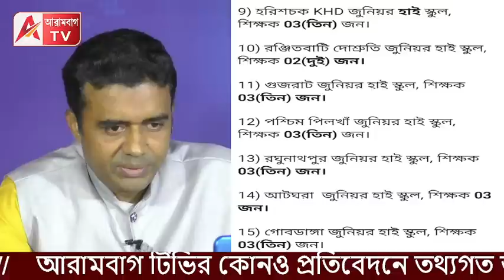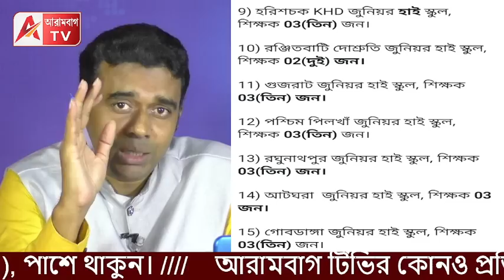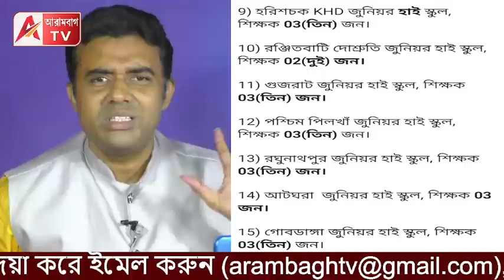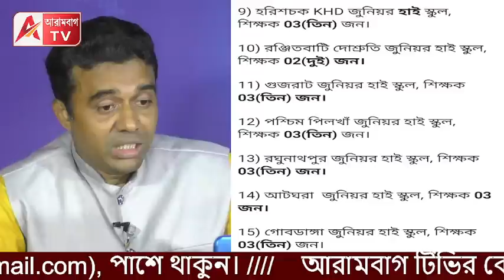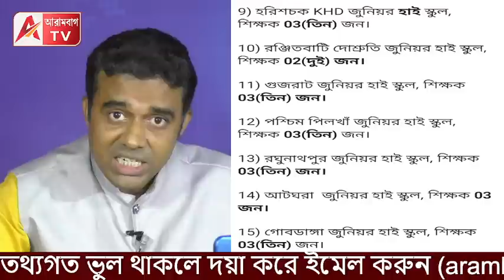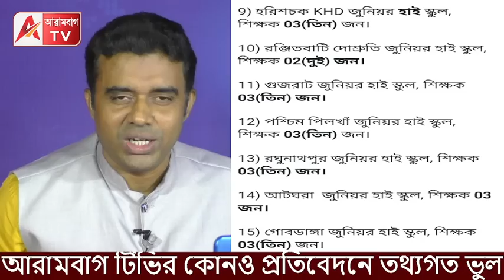বদলি আছে, নিয়োগ নেই! লাটে শিক্ষা। খানাকুলের 15 টি স্কুলের হাল দেখুন